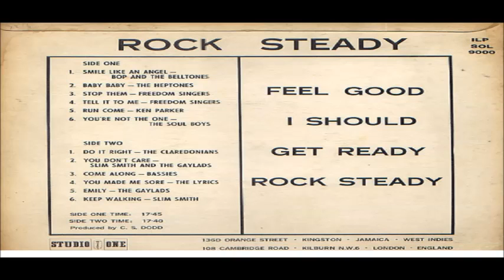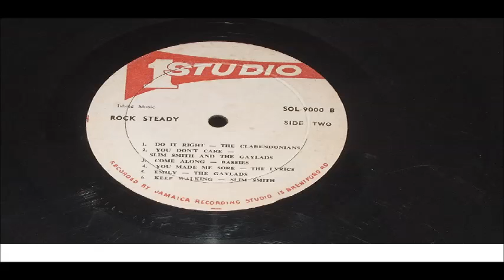SLIM SMITH KEEP WALKING LP STUDIO ONE SOL 9000